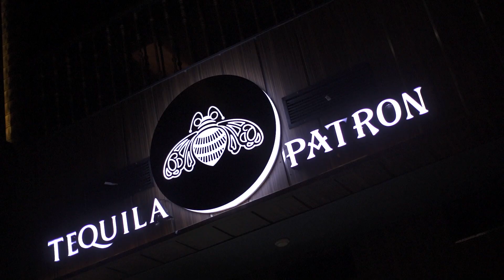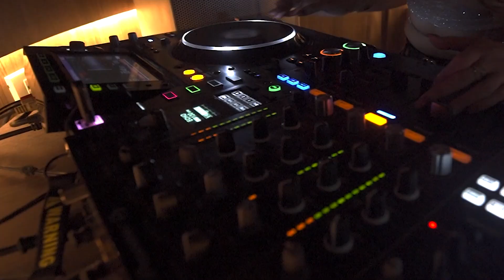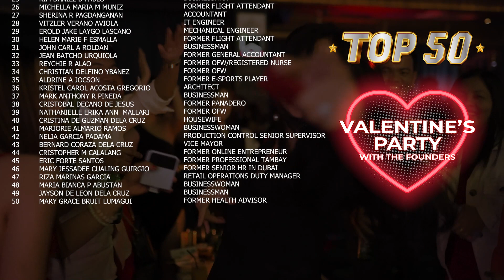JC VALENTINES PARTY